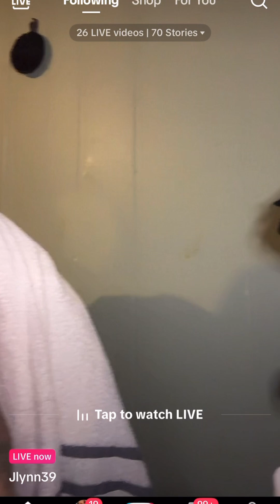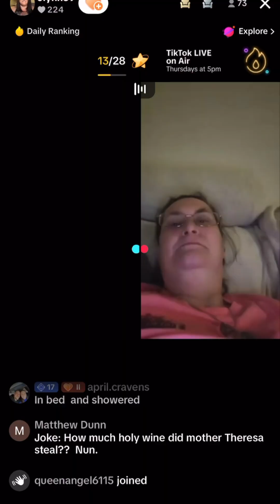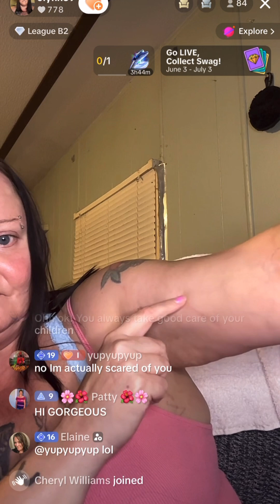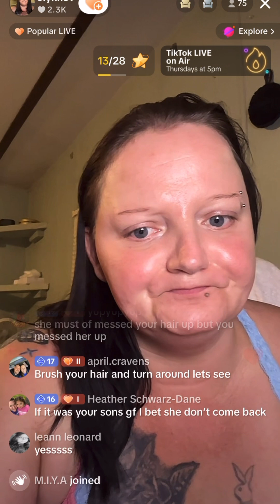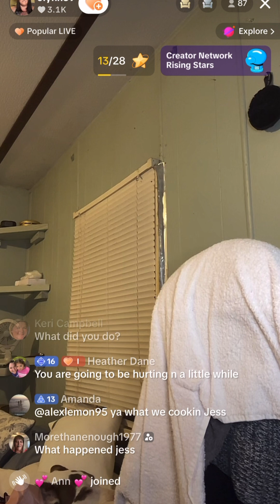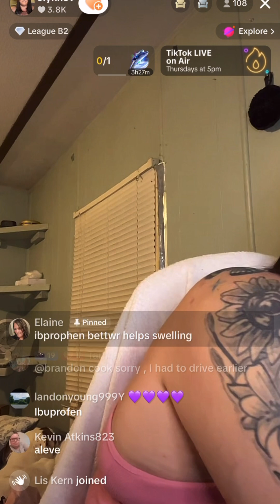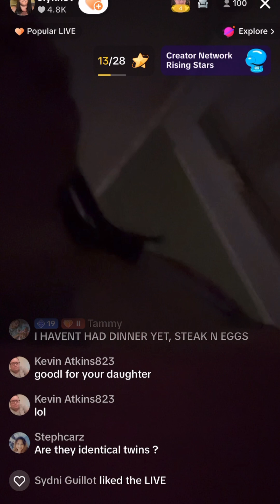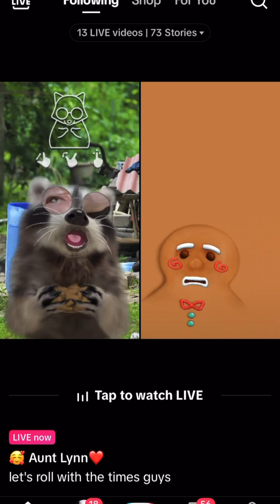40 yr Old Proud of Fighting 19 year Old 6/06/24 See end Aunt Speaks on Trash Bag